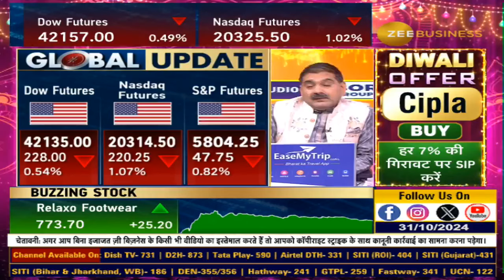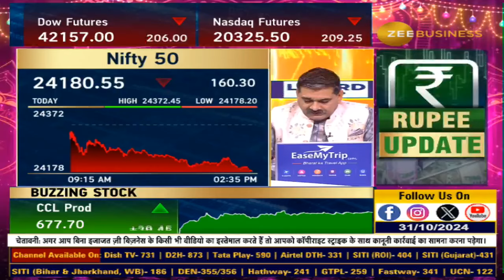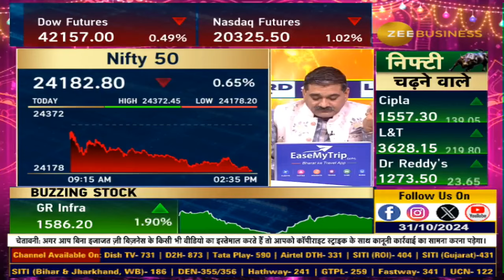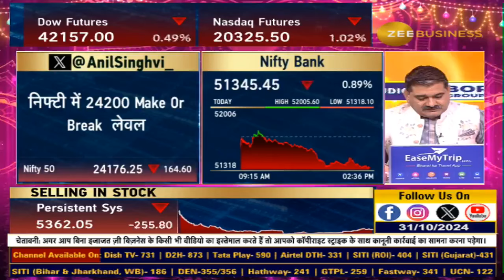Market Strategy | Crafting Your Strategy: Bank Nifty Insights with Anil Singhvi!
निफ्टी के लिए कौन-सा लेवल है  Make or Break?

Bank Nifty में क्या बनाएं स्ट्रैटेजी?